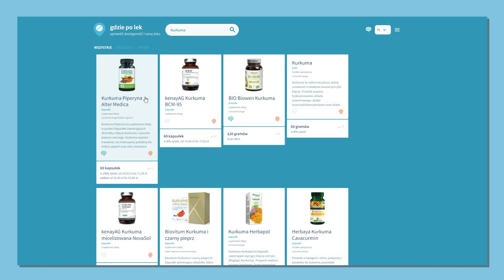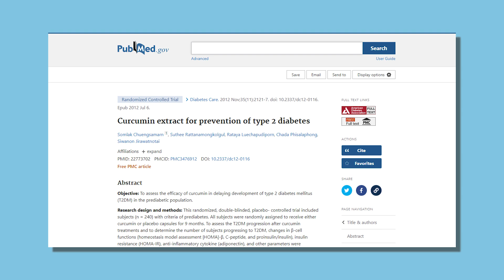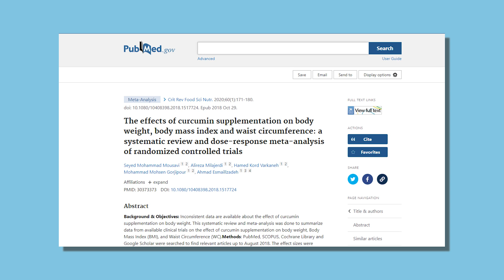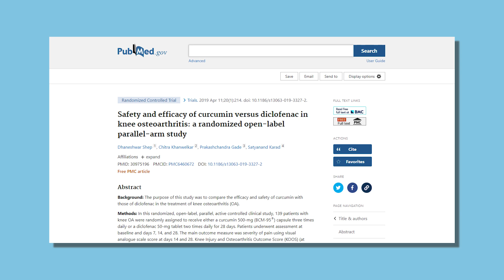Jak działa kurkuma i szot kurkumy z imbirem? Złote mleko i kurkuma - jak stosować w leczeniu?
Kurkuma i szot kurkumy z imbirem to popularny środek w przypadku przeziębienia. Jak działa kurkuma i w czym jeszcze może nam pomóc? Czy złote mleko jest lepszym wyborem, niż woda z kurkumą? Jak stosować w leczeniu kurkumę i jaki wybrać preparat w aptece? Czy kurkumina z piperyną może się lepiej przyswajać? Kurkuma na odchudzanie i cukrzycę, a może kurkuma na trawienie? O tym wszystkim mówimy w dzisiejszym filmie! Zapraszamy do oglądania! :)

Jeśli szukasz preparatu z kurkumą (kurkuminą), to na GdziePoLek możesz sprawdzić cenę produktu w różnych aptekach i zamówić preparat z dostawą online lub odbiorem osobistym

0:00 W dzisiejszym filmie…
0:22 Kurkuma - właściwości
1:30 Jak kurkuma wpływa na organizm?
1:55 Złote mleko - jak zrobić?
2:35 Szot kurkumy z imbirem
3:06 Kurkuma - na co pomaga?
3:30 Kurkuma na odchudzanie i cukrzycę?
5:53 Kurkumina na zwyrodnienie stawów?
6:45 Kurkumina na trawienie?
7:52 Kurkuma jak spożywać i ile?
8:21 Kurkumina z piperyną? Jak wybrać preparat?
8:44 Czy kurkumina jest dla każdego?

👉 Jeśli masz pytanie do farmaceuty - zadaj je na Zapytaj Farmaceutę na GdziePoLek

Montaż filmu: Dawid Bonk